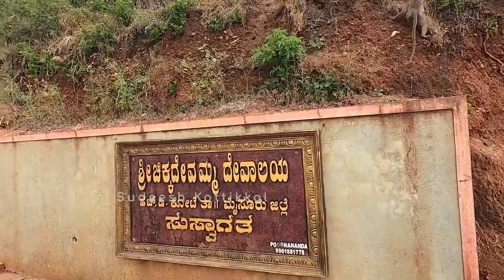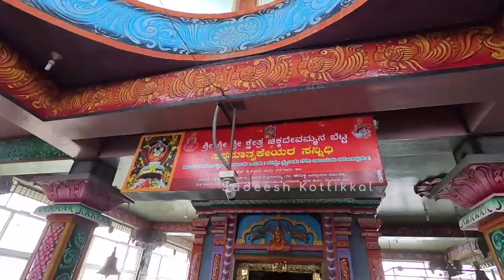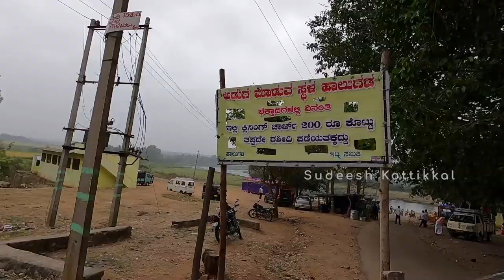Chikkadevamma Hill temple HD Kote tourism Heggadadevana kote Karnataka tourism temples of Karnataka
Chikkadevamma Hill temple HD Kote tourism Heggadadevana kote
 Karnataka tourism temples of Karnataka . Chikkadevammana betta is located at Kundur, Heggadadevana kote Taluk Karnataka . temple opens from 6:30 am to 6 pm.

ಚಾಮುಂಡೇಶ್ವರಿಯ ಏಳು ಸಹೋದರಿಯರಲ್ಲಿ ಒಬ್ಬಳಾಗಿ ಎಚ್.ಡಿ.ಕೋಟೆ ತಾಲೂಕಿನ ಪುರದಕಟ್ಟೆ ಬಳಿಯ ಚಿಕ್ಕದೇವಮ್ಮನವರ ಬೆಟ್ಟದಲ್ಲಿ ನೆಲೆ ನಿಂತಿರುವ ಚಿಕ್ಕದೇವಮ್ಮ ದೇವಿ ಭಕ್ತರ ಇಷ್ಟಾರ್ಥಗಳನ್ನು ನೆರವೇರಿಸುತ್ತಾ ಬರುತ್ತಿದ್ದು, ಆಸ್ತಿಕ- ನಾಸ್ತಿಕರೆನ್ನದೆ ಎಲ್ಲರನ್ನೂ ಸೆಳೆಯುತ್ತಿರುವುದನ್ನು ಕಾಣಬಹುದಾಗಿದೆ.

ಬೆಟ್ಟ-ಗುಡ್ಡಗಳ ಹಸಿರು ಸುಂದರ ಪರಿಸರದಲ್ಲಿ ನೆಲೆ ನಿಂತಿರುವ ಚಿಕ್ಕದೇವಮ್ಮ ತಾಯಿ ಸುತ್ತಮುತ್ತಲ ಊರಿನವರ ಆರಾಧ್ಯ ದೇವತೆಯೂ ಹೌದು. ಹೀಗಾಗಿ ಆಗಾಗ ಬೆಟ್ಟವನ್ನೇರಿ ಬರುವ ಭಕ್ತರು ದೇವಿಯ ದರ್ಶನ ಪಡೆದು, ಹಿಂತಿರುಗುತ್ತಾರೆ. ಮಂಗಳವಾರ ಮತ್ತು ಶುಕ್ರವಾರ ಭಕ್ತರು ಹೆಚ್ಚಿನ ಸಂಖ್ಯೆಯಲ್ಲಿ ಆಗಮಿಸುವುದನ್ನು ಕಾಣಬಹುದು.
ಚಾಮುಂಡೇಶ್ವರಿಯನ್ನು ಹೇಗೆ ಪೂಜಿಸುತ್ತಾರೋ ಹಾಗೆಯೇ ಹಿಂದೆ ಯದುವಂಶದ ಮಹಾರಾಜರು ಚಿಕ್ಕಮ್ಮದೇವಿಯನ್ನು ಪೂಜಿಸುತ್ತಿದ್ದರಂತೆ. ಪರಿವಾರ ಸಹಿತ ಬಂದು ದೇವಿಗೆ ಪೂಜಾ ಕೈಂಕರ್ಯಗಳನ್ನು ನೆರವೇರಿಸುತ್ತಿದ್ದರು. ರಾಕ್ಷಸರು ಅಟ್ಟಹಾಸಗೈಯ್ಯುತ್ತಾ ದೇವತೆಗಳಿಗೆ ಉಪಟಳ ನೀಡುತ್ತಿದ್ದಾಗ ಚಿಕ್ಕದೇವಮ್ಮ ತಾಯಿಯು ಅವತಾರ ತಾಳಿ ಬಂದು ರಾಕ್ಷಸರನ್ನು ಸಂಹರಿಸಿದಳಂತೆ. ದೇವಿಯ ದರ್ಶನ ಮಾಡಿ, ಪ್ರಾರ್ಥಿಸಿದರೆ ಇಷ್ಟಾರ್ಥ ನೆರವೇರುತ್ತದೆ ಎಂಬ ನಂಬಿಕೆ ಜನತೆಯಲ್ಲಿದೆ. ಹೀಗಾಗಿಯೇ ಜನ ಕಷ್ಟ ಬಂದಾಗ ತಾಯಿಗೆ ಹರಕೆ ಹೊತ್ತು, ಚಿಕ್ಕದೇವಮ್ಮದೇವಿಯ ಸನ್ನಿಧಿಗೆ ಆಗಮಿಸಿ ಹರಕೆ ತೀರಿಸುತ್ತಾರೆ.

ಇತ್ತೀಚಿನ ವರ್ಷಗಳಲ್ಲಿ ಇಲ್ಲಿಗೆ ಆಗಮಿಸುವ ಭಕ್ತರ ಸಂಖ್ಯೆ ಹೆಚ್ಚುತ್ತಿದೆ. ಮಂಗಳವಾರ, ಶುಕ್ರವಾರ, ಅಮಾವಾಸ್ಯೆ ದಿನಗಳಲ್ಲದೆ, ವಾರದ ಏಳು ದಿನವೂ ಭಕ್ತರು ಇಲ್ಲಿಗೆ ಆಗಮಿಸುತ್ತಾರೆ. ಮೊದಲೆಲ್ಲ ಇಲ್ಲಿ ಪ್ರಾಣಿ ಬಲಿ ನೀಡಲಾಗುತ್ತಿತ್ತು. ಈಗ ಪ್ರಾಣಿ ದಯಾ ಸಂಘದ ಆಕ್ಷೇಪದ ಮೇರೆಗೆ ನಿಲ್ಲಿಸಲಾಗಿದೆ.

ಹಿರಿಯರು ಹೇಳುವ ಪ್ರಕಾರ ಚಿಕ್ಕದೇವಮ್ಮತಾಯಿ ಬೆಟ್ಟಕ್ಕೂ ಮೈಸೂರಿನ ಚಾಮುಂಡಿ ಬೆಟ್ಟಕ್ಕೂ ಸುರಂಗ ಮಾರ್ಗವಿದೆ. ಇದಕ್ಕೆ ಸಾಕ್ಷಿ ಎನ್ನುವಂತೆ ಸುರಂಗ ಮಾರ್ಗ ಈಗಲೂ ಕಾಣಿಸುತ್ತಿದ್ದು, ಗಿಡ-ಗಂಟಿಗಳು ಆವರಿಸಿ ಮುಚ್ಚಿ ಹೋಗಿದೆ. ಈ ಸುರಂಗದಲ್ಲಿ ಸರ್ಪ ನೆಲೆ ನಿಂತಿದೆ ಎಂದು ಹೇಳಲಾಗುತ್ತಿದ್ದು, ಆ ಕಡೆ ಹೋಗಲು ಯಾರೂ ಪ್ರಯತ್ನ ಮಾಡಿಲ್ಲ. ಚಿಕ್ಕದೇವಮ್ಮತಾಯಿ ಕ್ಷೇತ್ರ ಪವಿತ್ರ ತಾಣವಾಗಿದ್ದು, ಇದು ಮುಜರಾಯಿ ಇಲಾಖೆಗೆ ಒಳಪಟ್ಟಿದೆ. ಇಲ್ಲಿ ಒಂದಷ್ಟು ಮೂಲ ಸೌಕರ್ಯಗಳನ್ನು ಒದಗಿಸಿದ್ದೇ ಆದರೆ ಭಕ್ತರ ಮತ್ತು ಪ್ರವಾಸಿಗರ ನೆಚ್ಚಿನ ತಾಣ ಆಗುವುದರಲ್ಲಿ ಎರಡು ಮಾತಿಲ್ಲ.